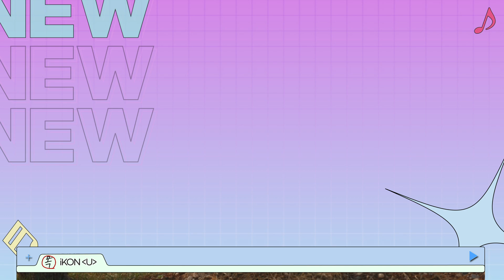[EN][💿금주의 노래] 5월 첫째 주｜THAMA｜ASH ISLAND｜iKON｜Stone Music+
[💿금주의 노래] 5월 첫째 주｜THAMA｜ASH ISLAND｜iKON｜Stone Music+

잘하면서 즐기는 사람들의 반가운 컴백들로
꽉꽉 찼떤 5월 첫째 주 💖